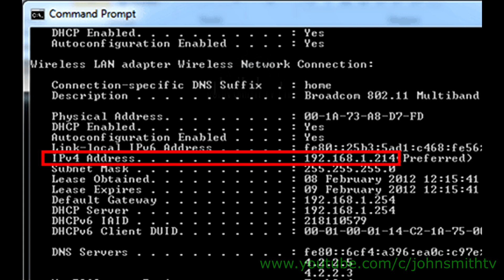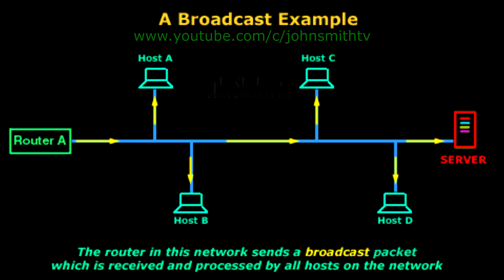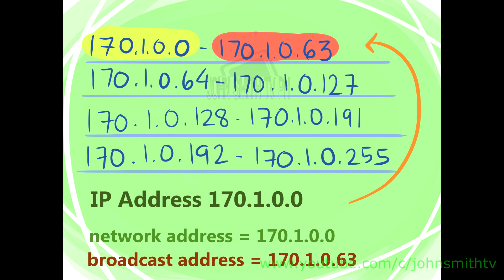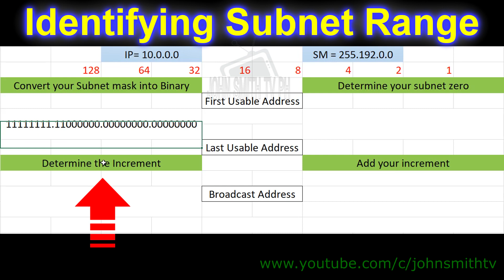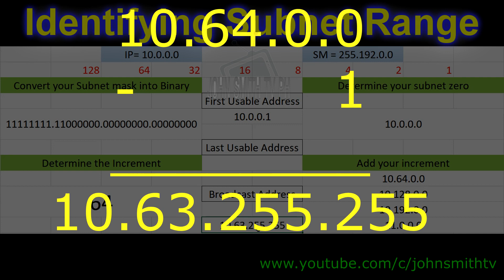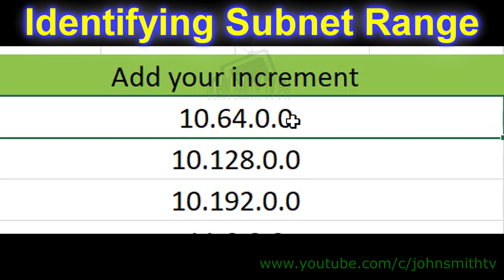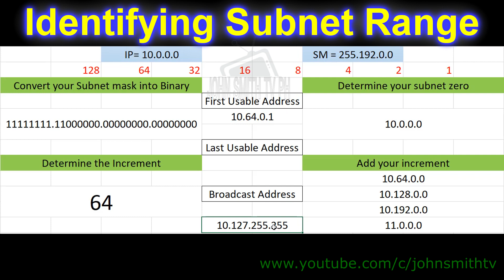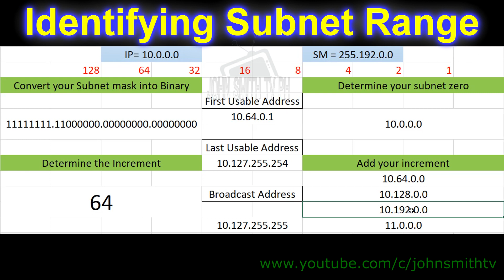Subnetting Identifying Subnet Range and its Usable IP Address Tagalog English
In this video we will talk about the Subnet Range and Usable IP Address..

Even though your IP Address is a Private IP Address, not all of it's IP address is assignable to your device.

Knowledge requirements before watching this video:
1. Basic networking knowledge

In this video we will discuss about on how to identify  the subnet range and it's usable IP Addresses.

You will learn about the different types of IP Address on a Network specifically Network IP Address, Host IP Address and Broadcast IP Address.

subnetting
subnetting tagalog
subnetting tutorial
subnetting for beginners
subnetting easy
subnetting tutorial for beginners
subnetting class b
subnetting in computer networks
subnetting class a
subnetting class c
subnetting scenario
subnetting and ip addressing
subnetting based on host requirements
subnetting scenario packet tracer
subnetting packet tracer
subnetting based on network requirements
vlsm